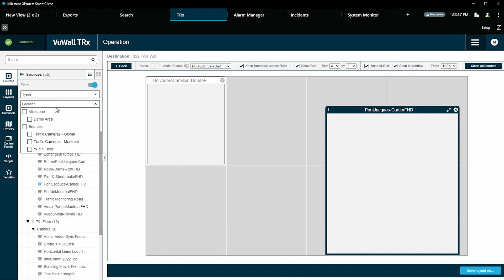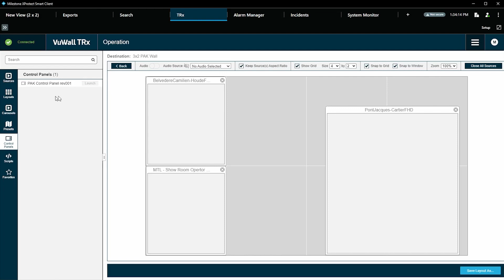VuWall and Milestone Integration for Advanced Video Wall Management & Unified Visualization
VuWall’s Milestone plug-in seamlessly integrates with Milestone XProtect to simultaneously manage and visualize Milestone IP cameras and other content sources such as web apps, RSS feeds and computer sources, all from a single easy-to-use platform.